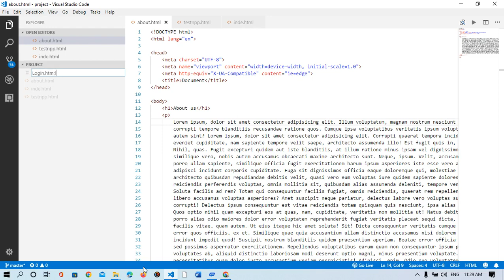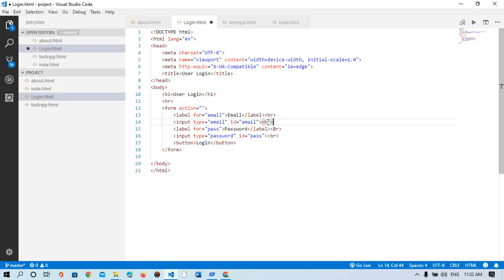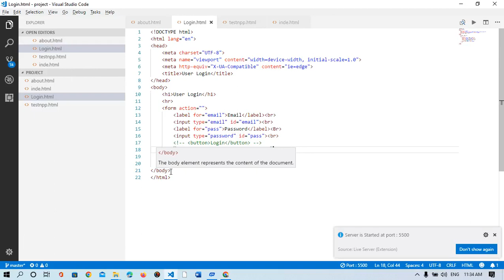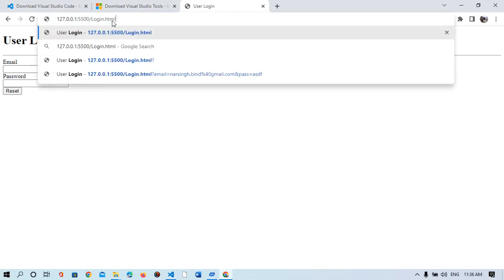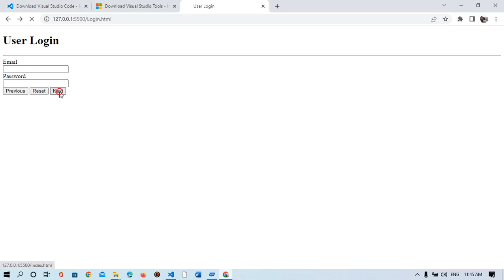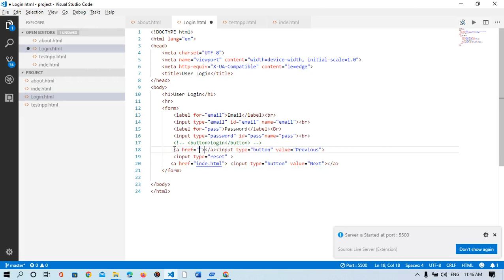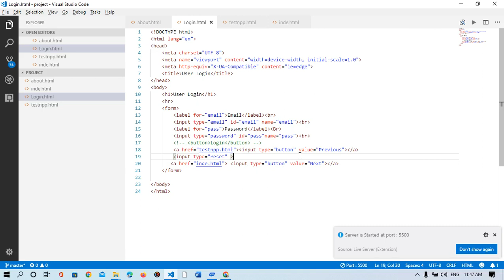Type of button in html and use